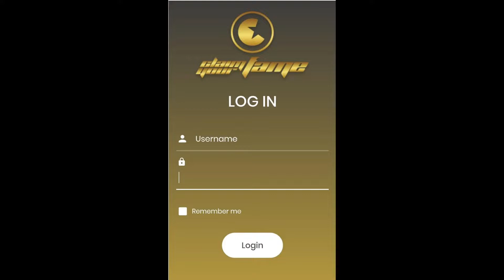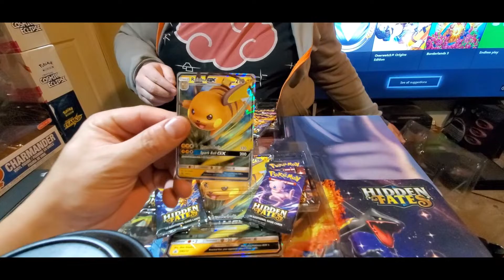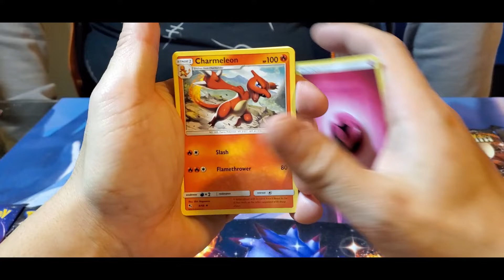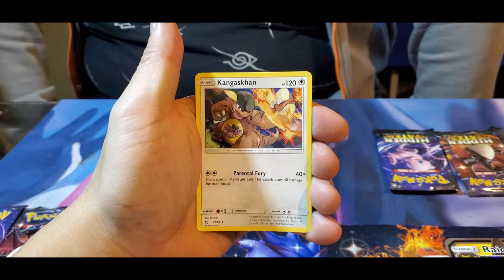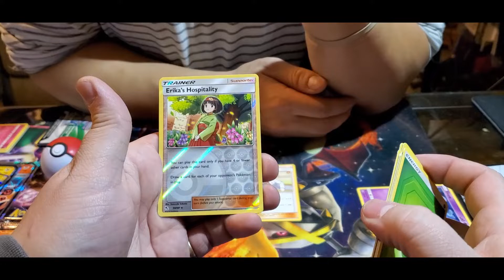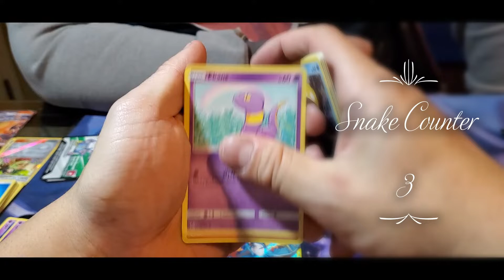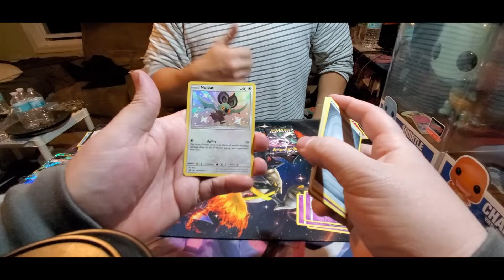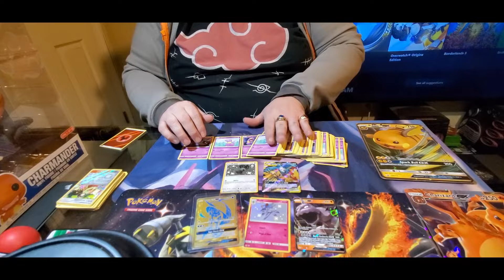Hidden Fates Pack Battle!!!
Come Join Claim To Fame Co-owners

JP and Big D with another Pokemon TCG pack Battle
Hidden Fates !

Pokemon Unboxings every Wednesday and Sunday!!!

Who will win!!! what will we pull??

For more details on events and our app check out our